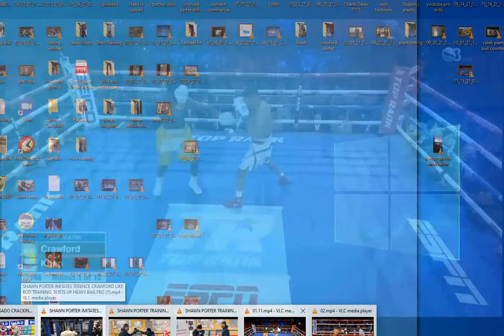Shawn Porter vs Terence Crawford - Porters Training routine analysis and fight prediction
In this video we take a look at the good, the bad, and likely to get Shawn Porter knocked out in this look of all the different training drills Shawn Porter is practicing in camp for Terence Crawford.

Learn the footwork of Kovalev and Usyk and the secret to their Pendulum SPEED AND POWER

Partner drills to beat the Jab. Learn to get on the line and off the line, set up pendulum steps, control the line and learn where your feet go, your hands, your head. Learn how to do all of these things in BOTH stances. Testimonial of the fighters that are featured in this 4 hour video series available on it's page.

The ultimate guide to learning how to throw every punch with speed, power, and accuracy, as well as learn to move around in the ring without breaking your body mechanics, and always being able to be in a position to punch! This course is designed for beginners - intermediate, or anyone who struggles to learn to transfer their weight, change positions, cross the line, or needs to learn how to throw a particular punch.

Boxing is a Dance - Fouts boxing Pendulum boxing course for expert-level fighters seeking to learn how to add speed, power, and athleticism to their already existing technique. You can start as a beginner with this course, but it will take a bit longer. This course is designed for anyone who wants to learn the true art in generating one-punch KO power, as well as the rhythm needed for perpetual motion in boxing. Like Duran, and one of my all-time favorites, Aaron Pryor.

I designed this simple 9 drill series as a complete guide to all the rules for learning all the punches in boxing, as well as teach how to develop expert level weight transitions and strong fundamentals for fighting off the front foot, back foot, and middle of your line. As well as teach the fighters proper positioning when performing each technique, how to most easily develop power and proper body mechanics to fluidly throw combinations with speed and power, all while also teaching the fundamentals of moving your head when you punch, blocking, slipping, and rolling, in only 9 Drills. The Drills are each designed to target and teach a different aspect of your technique and positioning and are designed in a way that both speed and power can be applied to them for maximum stress on your technique for maximum development in the shortest amount of time. The true Genius of these drills is how you will choose your favorite ones and put them together to flow into each other to create fun, unique, interesting, and REALISTIC combat scenarios you can learn and put together at your own pace.